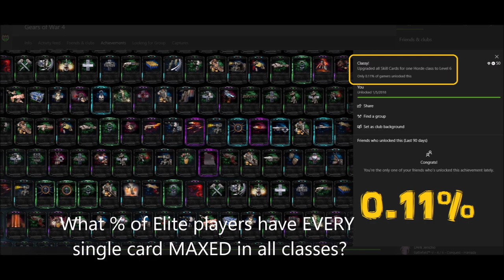Gears of War 4 Horde Master Achievement (Max ALL Cards + 10,000 kills in All Classes)!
Gears of War 4 Horde Master Achievement! Watch me finally upgrade every last horde skill card to the max in GoW4 and have over 10,000 kills across each horde class! This is Horde Mastery at the most hardcore level!
This is a major achievement built on the style of the Classy achievement, requires every single Horde card level 6 (MAX) and prove proficiency in all classes with 10,000 kills each. This is not an official Xbox Live achievement, but a custom challenge to celebrate the extreme milestone I have reached. Pro Gears of War 4 stats by Isoloid Chillz.